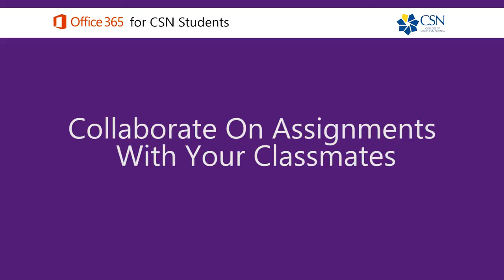Office 365 for CSN Students